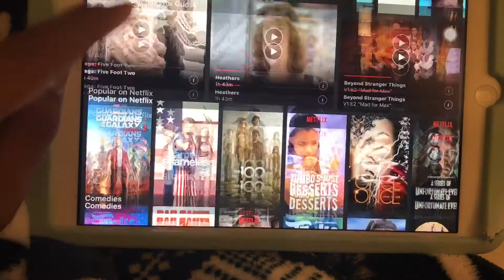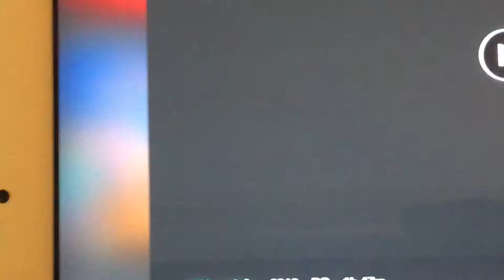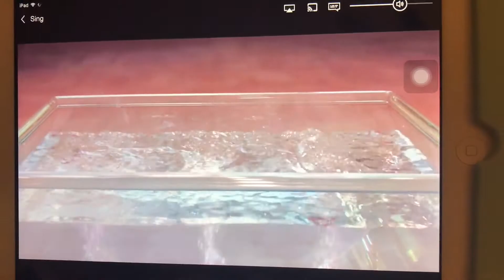My Daily Face Routine * Special Addition*